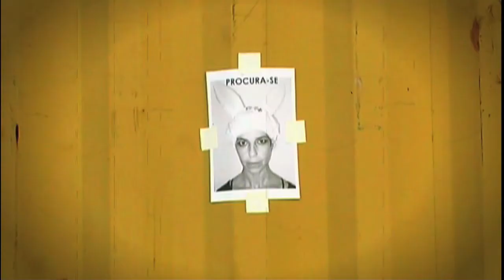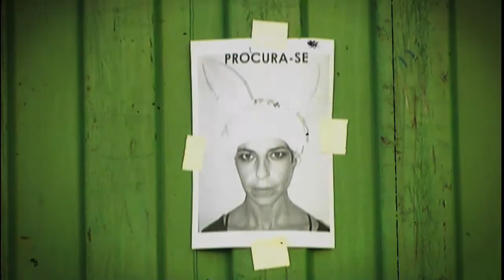Qanimale (Music Video)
VideoClip 'Qanimale'
Band - Abztraqt Sir Q
Video by Mara Castilho and Julio Pereia